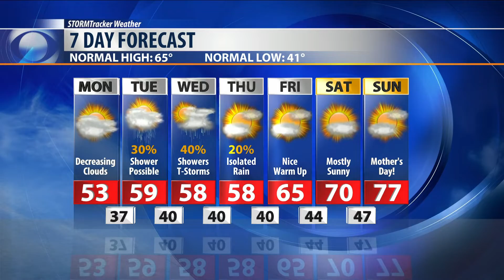MAY 6, 2019 FORECAST